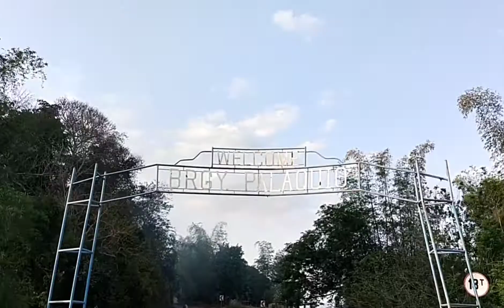ROAD TRIP: From LAGANGILANG To SAL- LAPADAN ABRA